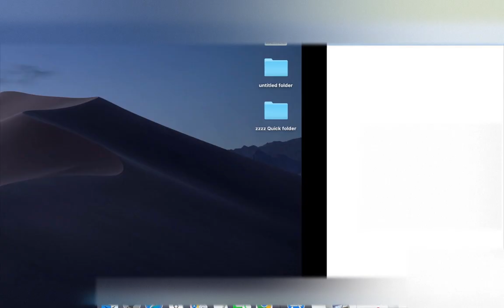Rapid Chess Game || チェス || 国际象棋